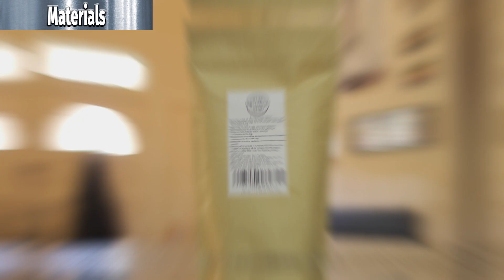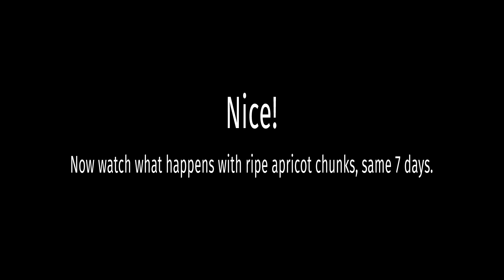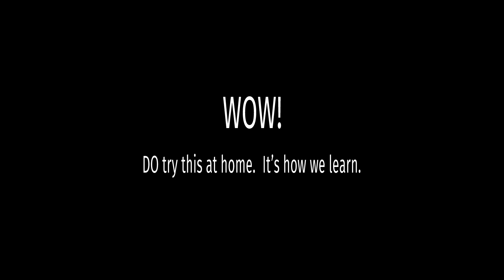tl;dr How To Make Kombucha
Kombucha is a delicious, healthy alternative to drinks like soda and juice.  It can be flavored, carbonated, sweet, sour, and unique to your own tastes.  It is brewed with a SCOBY (Symbiotic Culture Of Bacteria and Yeast) and full of vitamins.  You can use fancy, organic ingredients but this is not required.

I learned from the reddit r/kombucha master recipe and went from there.

How to make Kombucha

Materials Needed
Starter Culture (SCOBY)
Tea (caffeine will be eaten by the scoby)
Sugar
1 Gallon Jar
Water
Cloth or coffee type filter for lid
 Bottles with strong, airtight lids
Optional but recommended: Fruit juice, fruit pieces, fruit puree

Instructions
Boil 2 cups of water and use it to brew strong tea.  I use 6 teabags of black tea, steeped for 5 minutes.
Remove teabags and add one cup of sugar.  Mix well while it's still hot.
Pour the tea into the gallon jar, then fill it with water.  Leave space at the top for the scoby to grow.
Let it cool to room temperature (the scoby is a living thing, so we don't want to shock it).
Mix gently.
Cover it with your cloth or coffee filter, and put it away (do not refrigerate).  It can take 1 to 2 weeks to grow.  It will form a pellicle on top, as the scoby feeds on the sugar and tea.  The by-product of this feast is kombucha!
After 1 week, begin tasting it every day until it tastes the way you like.  I like mine sour and sweet, kind of like a lemon drop or a sour gummy worm.  The longer you let it grow, the more sour it becomes as the sugar is consumed and acetic acid is created.
Label your clean, dry bottles to indicate the date of bottling and the type of juice you will use.
Add fruit juice, or chunks, or puree to each bottle.  The amount you add depends on how you want it to taste and how sweet the fruit is.  In the beginning I recommend filling the bottle about 1/8th with the fruit or juice.  Adjust it later based on your experience.
Top it with kombucha, and fill it almost to the top (leave 1cm or less of an air gap at top).  The less air you have, the better.  This is an anaerobic fermentation process, where oxygen isn't needed and carbonation is created.
Keep the scoby and some extra kombucha as a starter for your next brew.
Let the bottles ferment in a non-refrigerated place for 2 to 7 days.  After 2 days carefully "burp" the bottles to let out excess pressure and begin tasting to see if it's ready.

Enjoy your kombucha!